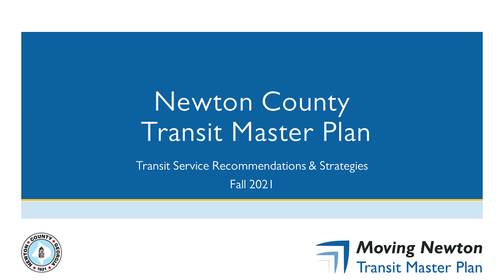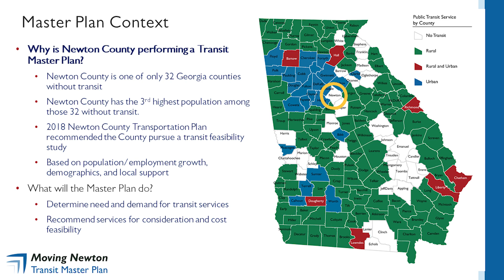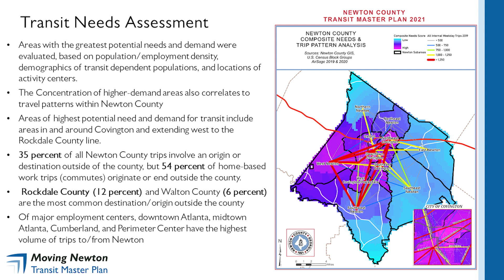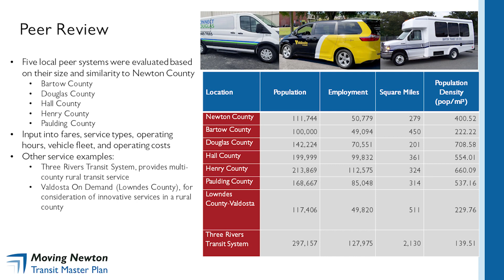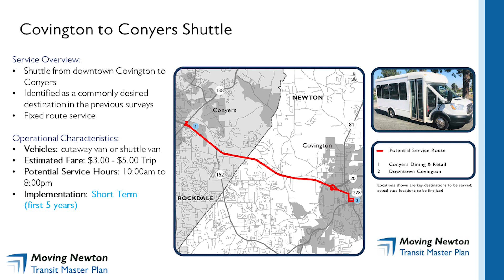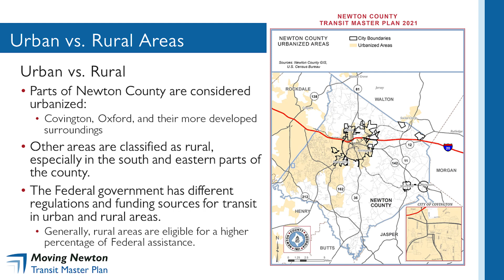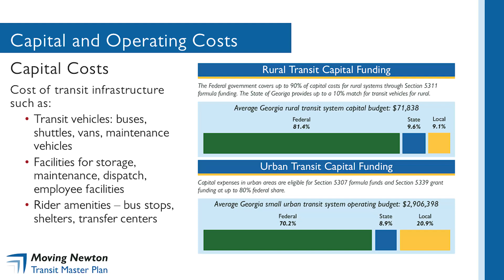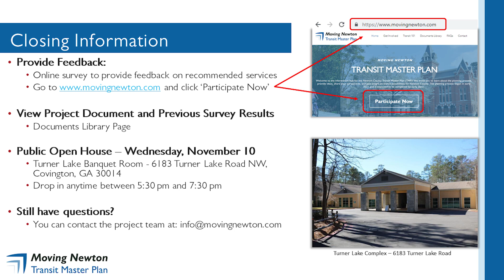Newton County Transit Master Plan Proposed Strategies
The Newton County TMP is being carried out as a recommendation of the 2018 Newton County Comprehensive Transportation Plan and furthers the County’s ongoing goal to seek and support additional transportation alternatives and funding opportunities. The TMP will analyze existing conditions and explore future need for and appropriate solutions to support public transportation within the county and its municipalities, including connections to adjacent counties in the Atlanta metropolitan area.

In this video, we provide an overview of transit service strategies and investment scenarios appropriate for Newton County. We also share our draft recommendations for the TMP, including how we got here.